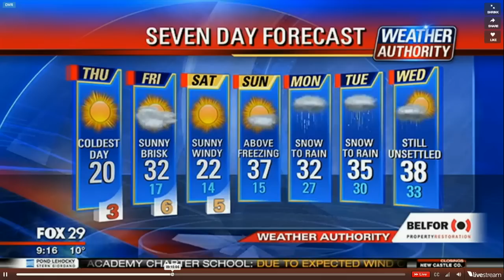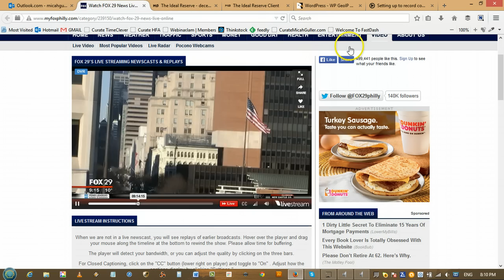Alex Holly and Mike Jerrick and Angela Meryl on Fox 29 Good Day News Fighting!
Watch Angela Meryl get a beatdown by Fox 29 Good Day news anchors  Alex Holly and Mike Jerrick
 See a portion of my fight reel doubling Vivica A Fox In Kill And doubling Beyonce in Obsessed.